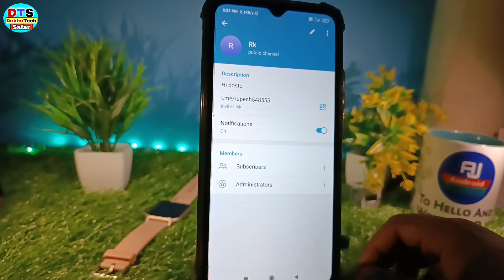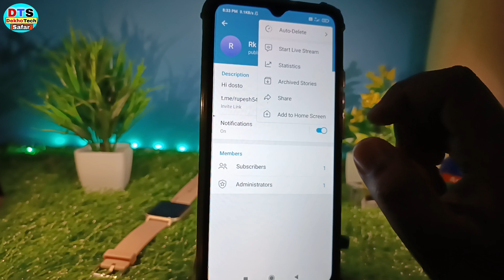telegram channel link share kaise kare | how to share link telegram channel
hello mere dosto kaise hai aap loag video mein hm loag baat karenge ki telegram channel ka link kaise bheje ya telegram channel share kare

how to share telegram channel link iphone how to share telegram link to whatsapp
how to get my telegram channel link
telegram channel, telegram link to user